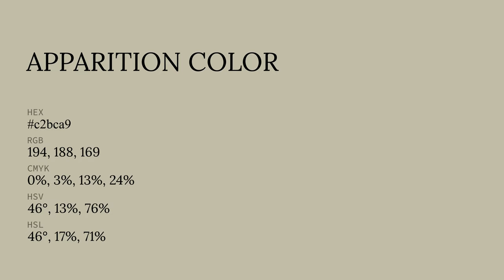Apparition color c2bca9 hex color - Green color - Cool color c2bca9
What color is Apparition ? c2bca9 hex color - Green color - Cool color c2bca9

Hex c2bca9 Color Code is also known as Apparition color.

Hex c2bca9 Color code in RGB color code model is created after adding 76.08% red color, 73.73% green color and 66.27% blue color.
Hex c2bca9 Color code in CMYK color (process color) code model is generated after subtraction of 0% cyan, 3% magenta, 12% yellow and 23% black.